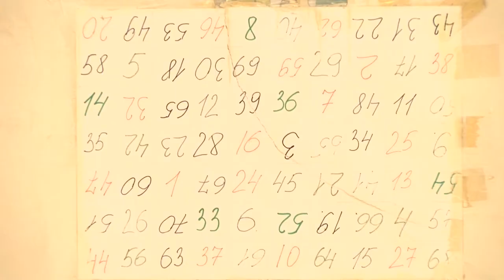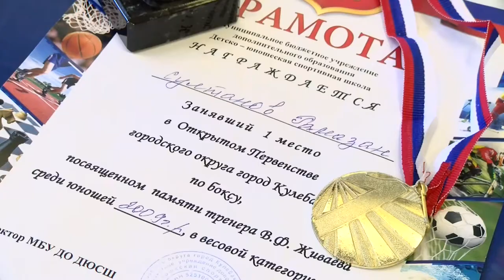Новые победы саровских боксёров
Воспитанники отделения бокса спортивной школы «Икар» приняли участие в открытом первенстве города Кулебаки. Саровчане показали на соревнованиях отличные результаты и вернулись домой с медалями.